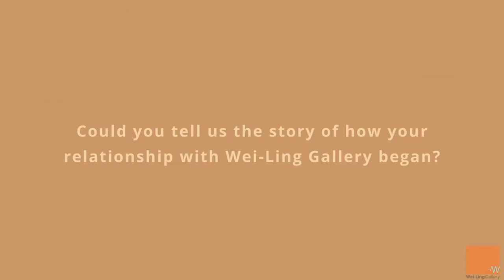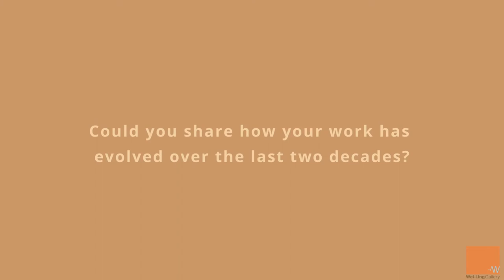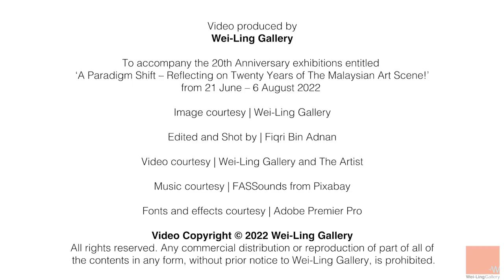Wei-Ling Gallery's Artist Choy Chun Wei get candid and the stories pour!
Choy Chun Wei reminisces about his first meeting with Lim Wei-Ling, how their working relationship began and the progressions of their work since becoming a part of the Gallery Family.